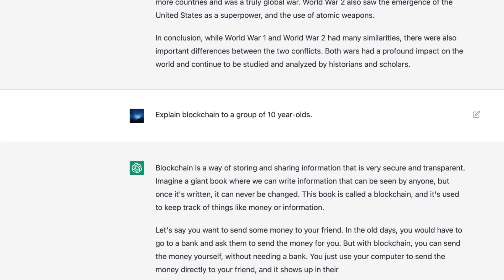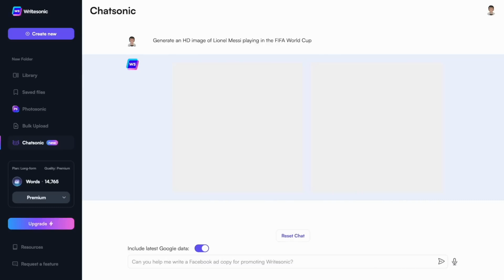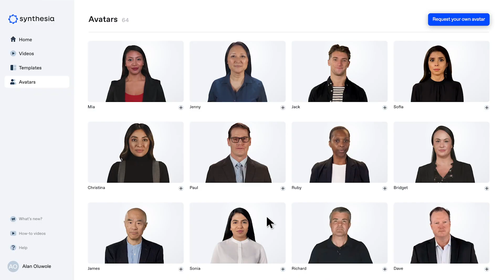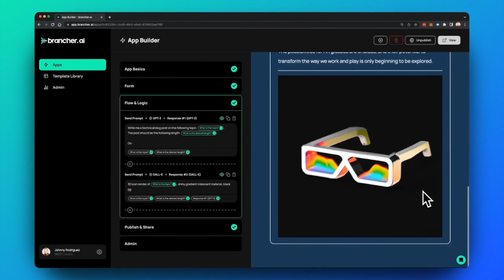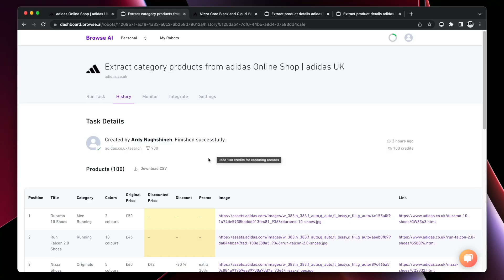Top 10 AI Tools For 2023 That You Don't Know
Top 10 AI Tools For 2023 That You'd Never Heard Of. What are the best ai tools 2023? What are the new ai tools 2023? What is the best AI content writer? What is the best AI tools for writing? What is the best free ai tool? Maybe you're thinking about using ai for content writing or using ai for seo on your website. Perhaps you want to learn about the best ai tools for 2023 and beyond that will save you time, money and improve your life! Maybe you use ai tools to make money, or you use ai tools for content creation. Maybe all you want to know is artificial intelligence tools that will blow your mind! In today's video, we explore the best ai tools for 2023 to help you with everything from eye contact, voice changers, text generators and beyond. Here's How It Happened.